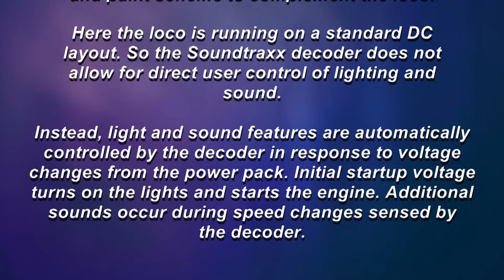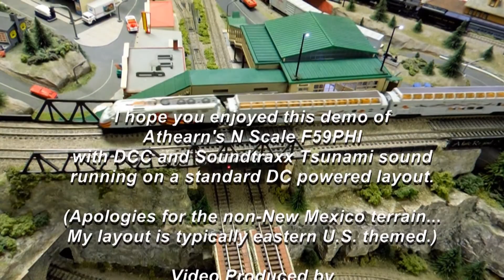NEW MEXICO RAIL RUNNER - (PART 2 - DC OPERATION)_HD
Here's a look at Athearn's N Scale F59PHI with DCC and Soundtraxx Tsunami sound running on my N scale layout in standard DC mode. It's hauling several passenger cars with my custom designed paint scheme to complement the New Mexico Rail Runner loco.